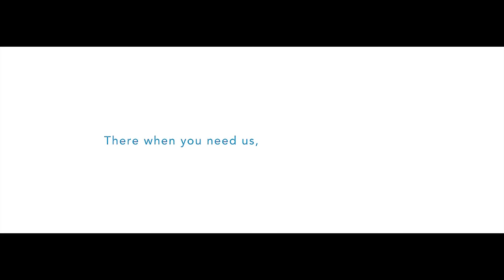2018 Blue Cross of Idaho TV Spot - Dance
The only time you want someone stepping on your toes. There when you need us, never when you don't.